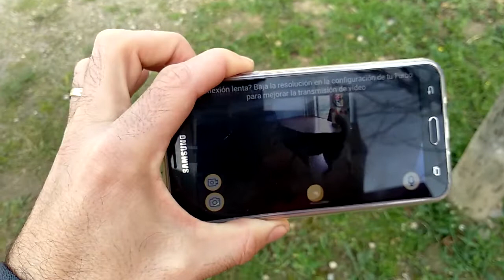Hoy hemos probado la Cámara inteligente y dispensador Furbo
Furbo  es una cámara inteligente pensada para aquellas personas que deseen monitorizar y observar el comportamiento de sus perros mientras están fuera de casa.
Ideal para cualquier propietario de mascotas que desee mantenerse en contacto continuado y procurar su bienestar.
Esta cámara también resulta muy útil para perros con problemas de ansiedad por separación o para aquellos perros, ya sean cachorros o adultos, que destruyen cosas en casa cuando sus dueños están ausentes. Eso sí esta cámara no solucionará el problema, lo que sí te permite es detectar el tipo de problema y actuar contactando con ayuda de un profesional de modificación de conducta.
También es muy adecuado para animales convalecientes o enfermos, ya que nos permite ver en todo momento cómo se encuentran y si están tranquilos mientras estamos fuera de casa.